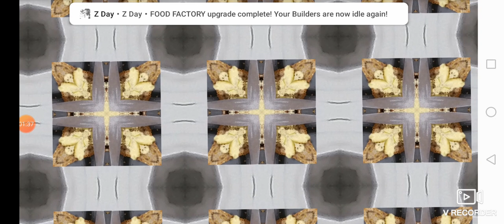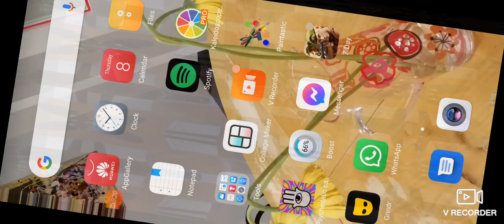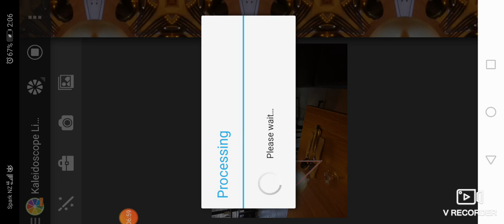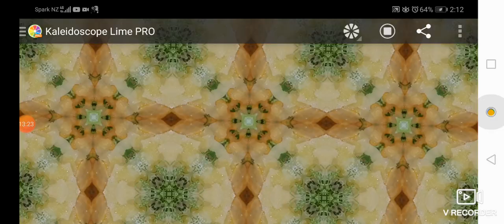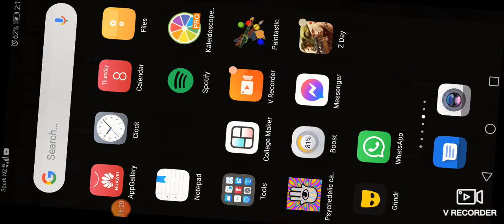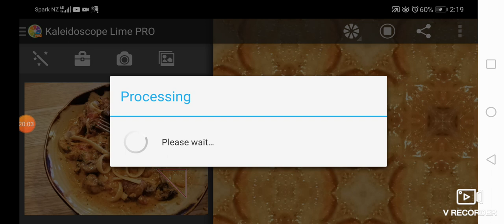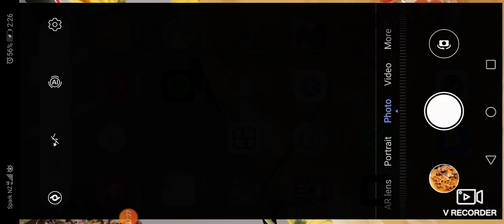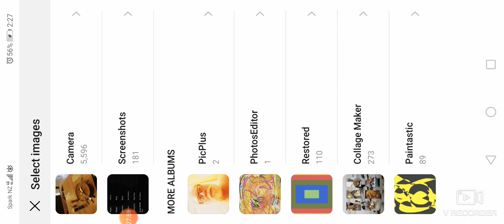8 April 2021